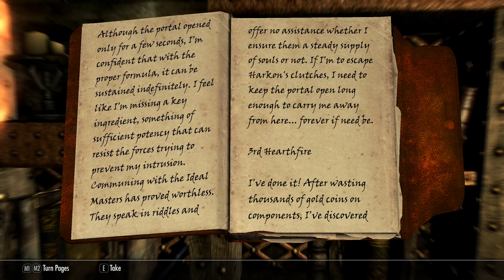Completing Skyrim on Legendary Difficulty #72 Dawnguard #3 Soul Cairn and Enhanced Dwarven Crossbow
Completing "Ancient Technology" quest series and visiting Soul Cairn in searching of the Elder Scroll.

Series in which I'm trying to complete whole game on Legendary Difficulty :)
Character: Ishumu, female Dark Elf

Playing as all skills' character with fast travel. Fast travel will be used mainly to get rid of unwanted stuff and to speed up some quests (having distant locations connected in single quest). Still exploration will be a thing because Ishumu wants to visit all possible locations and do all possible quests, joining to all factions.
No exploits are being used.

😁For the sake of sanity I've resigned from covering all non-unique quests about selling crops, chopped wood, mined ore and from radiant quests like killing giant, dragon, etc. I also will not do quests about returning to the guild after killing someone from the guild. I will only focus on unique quests. Still there's plenty of them.

➖ Time Stamps ➖
0:00 Turning into Ishumu the Archeress :-)
0:55 2nd task from "Ancient Technology" quest series (in Knifepoint Ridge)
2:57 Secret loot (Archer's Perch)
4:01 Knifepoint Mine and the boss
4:41 Talk with Florentius after his return to Fort Dawnguard
6:33 3rd task (in Stony Creek Cave)
8:40 4th task (in White River Watch)
10:33 Funny dialogue between Sorine with Gunmar
11:34 5th task (in Fort Fellhammer)
14:01 6th task (in Broken Helm Hollow)
15:26 Completing "Ancient Technology" quest series
16:21 Improving Enhanced Dwarven Crossbow to maximum with current skills
18:53 With Serana on our way into Castle Volkihar
21:11 Volkihar Undercroft
25:00 Volkihar Courtyard and unlocking the moondial
28:17 Exploring Volkihar North and East Towers
30:58 Volkihar Ruins
39:09 Vampire Royal Armor and wall puzzle
39:54 Portal chamber
44:18 Opening the portal
49:00 Soul Cairn (completing "Chasing Echoes" and starting "Beyond Death" quests)
50:58 Arvak's Rider and his quest
54:10 Meeting Valerica for the first time
1:02:54 Finding Arvak's skull
1:05:00 The Floating Citadel (1st Keeper)
1:06:10 Completing Arvak's quest and summoning Arvak
1:07:35 St Jiub the Eradicator (just passing by)
1:08:39 The Shriveled Forest (2nd Keeper)
1:10:03 Tabernacle of the Ideal Masters (3rd Keeper)
1:12:12 Back to Valerica
1:12:45 Boneyard and fight with Durnehviir
1:15:09 The Elder Scroll (Blood)
1:17:12 Talk with Durnehviir and learning all 3 words of "Summon Durhehviir" shout
1:24:14 The Black Minster and retrieving Soul Essence Gem
1:25:37 Completing "Beyond Death" quest
1:26:21 Back to Dexion (completing "Seeking Disclosure" and starting "Unseen Visions" quests)

👉 Modlist (except USSEP and Convenient Horses doesn't touch game's mechanics):
◽ USSEP, Engine fixes - stability and performance of a game
◽ SkyUI - more convenient user interface for PC
◽ SkyUI Better Favorite Menu - quick menu is much higher and can accommodate more items
◽ Atlas Map Markers - additionally showing interesting places, lost treasures and such
◽ Immersive HUD - bars are more transparent and crosshair is visible only if needed
◽ Display Enemy Level - displays level and HP of current enemy
◽ Footprints - animals, NPCs and other characters leave footprints in the snow
◽ The Joy of Perspective - character's body is visible from 1st person perspective
◽ Total Character Makeover - better textures for character models
◽ Blinking Player Eyes - player's eyes blink as in real life
◽ Unread Books Glow - books I've not read yet are glowing
◽ Realistic Water Two - more realistic water
◽ Alternate start - to do classic vanilla start with character and mods already prepared
◽ Convenient Horses - advanced horses with inventory
◽ Gildregreen Regrown - in about 6 game months after doing quest for Danica Gildergreen regrows in Whiterun
◽ Yes I'm Sure - less Yes/No questions while crafting
◽ Barenziah Quest Markers - to gather Stones of Barenziah easier
◽ Go To Bed - animation of going to sleep in bed or in a bedroll
◽ Tavern AI Fix - in each Inn they propose to show room only for the first time
◽ RaceMenu - more options for character model creation and ability to read character's model from earlier saved file
◽ Lakeside Riften Manor (house near Riften for presenting unique items)
◽ Reasonable Movement Speed (faster walking, slower running and sprinting)
◽ Acquisitive Soul Gems Multithreaded (souls not matching available soul gems are not catched)
◽ The Paarthurnax Dilemma (making possible to restore The Blades without killing Paarthurnax)
◽ Build Your Own Home (modular house near Abandoned Prison)